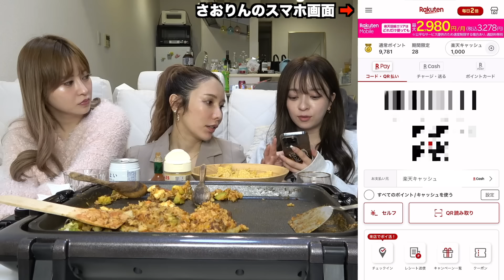海外フェスでバカ騒ぎしたいパリピ女の作戦会議www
▼楽天ペイアプリダウンロードはこちら！

▼キャンペーン詳細はこちら！

▼楽天ペイのコード・QRコード払いで最大1.5%還元に関する詳細はこちら！

《夏の全国５大都市ツアー開催決定！！》

▼LIVEツアーチケット購入はこちら！
【4月29日（土）より一般販売開始！】

▼去年のZepp公演のLIVE映像はこちら！

【ヘラヘラ三銃士 LIVE TOUR 2023】
〜HANGOVER 史上最強の女たち〜

ヘラヘラ史上初の全国５大都市ツアーにして、
総動員12,000名の最大規模のLIVEツアー！

⭐️仙台(宮城)2023年7月29日(土)
SENDAI GIGS

⭐️福岡2023年8月10日(木)
Zepp Fukuoka

⭐️名古屋(愛知)2023年8月16日(水)
Zepp Nagoya

⭐️大阪2023年8月17日(木)
Zepp Namba(OSAKA)

❤️東京2023年8月30日(水)
幕張メッセ(イベントホール)

‹ヘラヘラ三銃士のLINEスタンプがついに発売！›

編集・企画　ありしゃん

写真集予約はこちら⇒

🟦Amazon限定版【さおりんソロWカバー】

🟥楽天ブックス限定版【まりなソロWカバー】

🟨セブンネット限定版【ありしゃんソロWカバー】

New Release 24thシングル『そんなもんでしょ？ feat. t-Ace』

💛ありしゃん💛（黄色担当）

💙さおりん💙（青担当）
さおりんInstagram：@funacky325

ファンの呼び名：笑狂⚔
（ヘラギャンって呼びます）
（毎日エゴサしてるんで沢山書いてください）